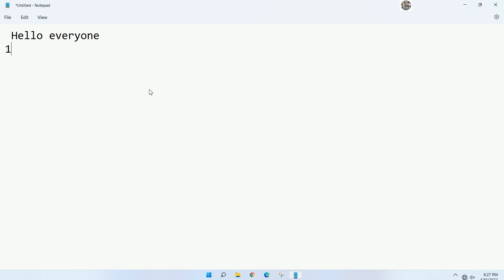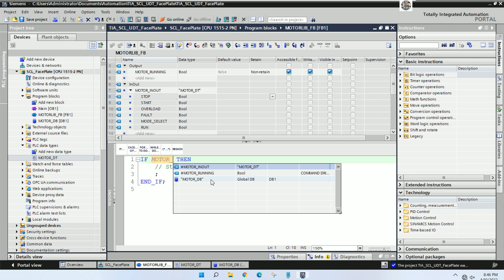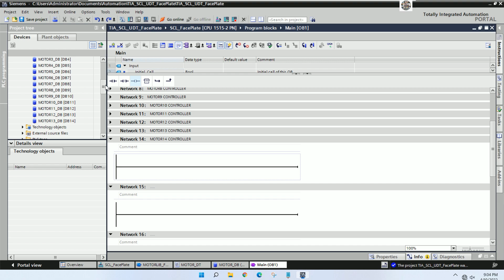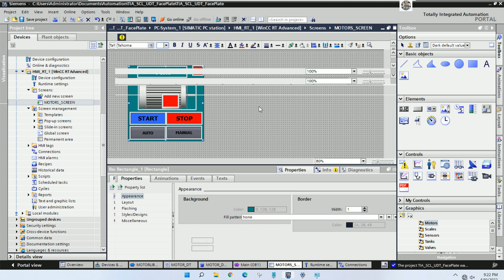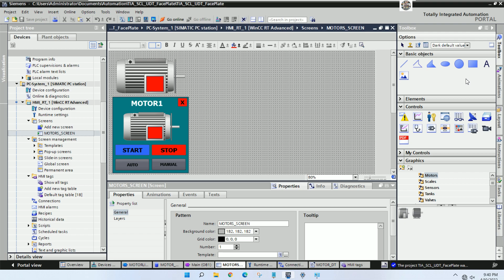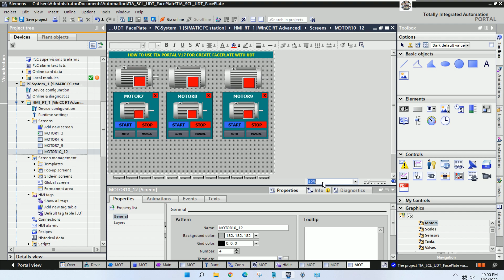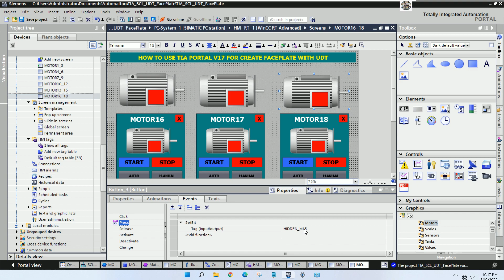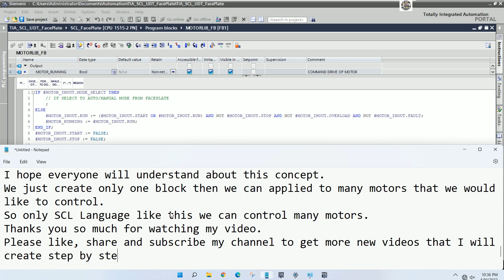TIA Portal V17 how to implementation SCL Language, UDT and faceplate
I would like to show and share about TIA Portal V17 how to implementation SCL Language, UDT and faceplate.
In this video everyone will learn about how to create program by using SCL Language, UDT (User Defined Data Type) by using TIA Portal V17 full tutorial step by step...
Link below is related to PLC programming:
SIMATIC Step7 MicroWin Smart V2.6 how to create Subroutine and connect with WinCC Flexible 2008 SP5
How to transfer HMI MP 277 connect with PLC S7-300 by using MPI USB cable and WinCC Flexible 2008
Thanks!